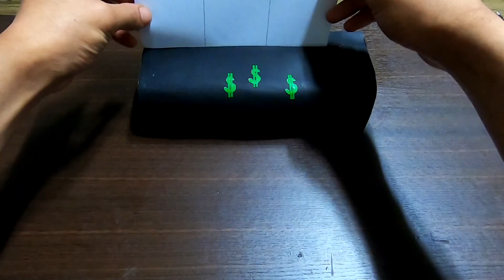How to make money printer from home.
How to make  money printer at home.